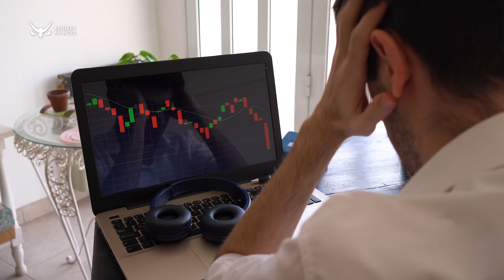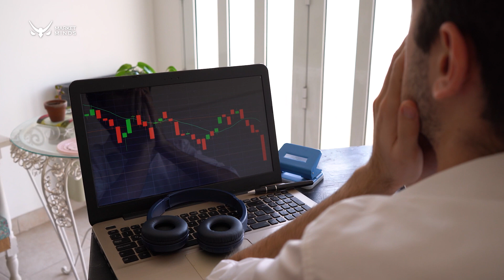COMO PARAR DE DEVOLVER O LUCRO PRO MERCADO - DAY TRADE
Você está lá, lucrando por vários dias consecutivos quando de repente em um único dia de operação você DEVOLVE TODO O SEU LUCRO para o mercado.

Por que isso acontece?

Basicamente, você já sabe operar. Você já sabe ganhar dinheiro no mercado, mas existe algo aí dentro da sua cabeça que impede que você fique com esses ganhos.

E se você quer descobrir como parar de devolver todo o seu lucro para o mercado operando no Day Trade, eu recomendo fortemente que assista a esse vídeo.

Nós, do MarketMinds, sabemos que os aspectos mentais e emocionais são muito importantes, senão determinantes, para qualquer Trader obter resultados positivos no mercado financeiro e alcançar a tão sonhada CONSISTÊNCIA.